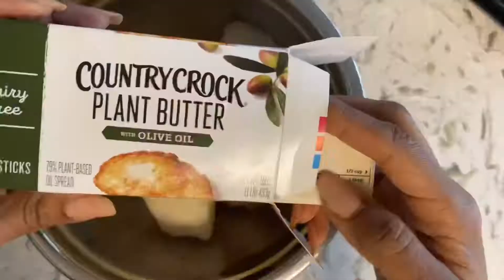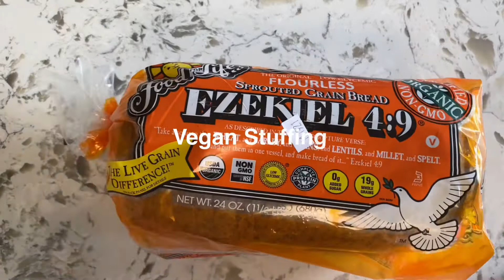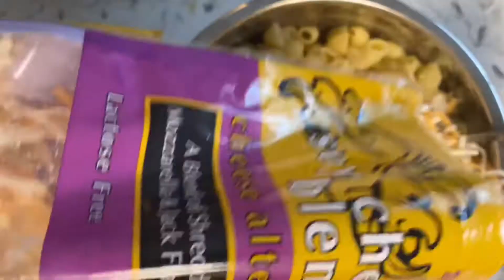VEGAN Thanksgiving! Easy Holiday Recipes; Sweet Potato Pie, Mac and Cheese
Here are some yummy vegan thanksgiving recipes that are delicious. Sweet Potato Pie, Mashed Potatoes, Collard Greens, Stuffing, Homemade Cranberry Sauce, And More!!
Happy Thanksgiving!

Collard Greens Recipe- Divas Can Cook Inspired
Collard Green Bunch
Oil
¼ cup of onions
2 tsp of minced garlic
1 1/2 cups of vegetable broth
½ teaspoon of applewood
1/2 tsp red pepper flakes
½ tsp of himalayan/ sea salt
Saute vegetables in 1 TB of Vegetable oil
Add vegetable broth, bring to simmer, low heat
Add seasoning and collard greens
Cook for 1hr 30 mins

Homemade Cranberry Sauce
12 oz cranberries
1 stick of cinnamon
½ cup of orange juice
½ cup of water
1 cup of sugar
Boil water, add cinnamon stick and orange juice, sugar
Stir in cranberries

Homemade Stuffing
10 slices of bread (Choose your chose of bread)
2 tablespoon of vegan butter
1 cup of shredded carrots
2 cups of celery chopped
½ cup white onion
3 tsp of minced garlic
2 tsp of dried sage
1 tsp of ground thyme
½ tsp of rosemary
Salt to taste
2 cup of vegetable broth
Cut bread into cubes
Dry bread toast on 250 for 10 minutes
Saute veggies in melted plant butter
Add seasoning and broth
Add to dry bread cubes
Bake for 30 mins 350 degrees

Vegan Mashed Potatoes
2 Potatoes
1 stick of vegan plant butter (country crock)
1 tsp of garlic powder
1 tsp of sea salt

Boil potatoes for 40 minutes or till soft
Drain and put plant butter on top
Add garlic and sea salt

(I use more pecans and no butternut squash or arrowroot)

Turkey-less Turkey from Trader Joe’s

Music: Down Time In My Soul by Rage Realism by Test Me Records/ Grandbankss

Single Ladies! Read this book down below
Amazon Book

The information contained on this youtube channel and website is for general information purposes only. Developing Her assumes no responsibility for errors or omissions in the contents on the Service. In no event shall  Developing Her be liable for any special, direct, indirect, consequential, or incidental damages or any damages whatsoever, whether in an action of contract, negligence or other tort, arising out of or in connection with the use of the Service or the contents of the Service.  Developing Her reserves the right to make additions, deletions, or modification to the contents on the Service at any time without prior notice.  Developing Her does not warrant that the website is free of viruses or other harmful components. Please note that the  Developing Her does not guarantee the accuracy, relevance, timeliness, or completeness of any information on these external websites.